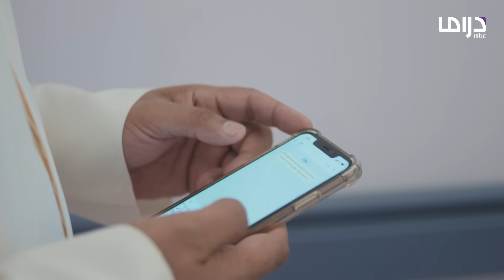أمر إخلاء| الحلقة 11| الجميع يلتزم بقوانين عمشة !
عمشة لا تتفائل بعيد ميلادها ودائما ما يكون يوم نحس بالنسبة لها وماذا حدث؟ مفارقات ومواقف كوميدية في هذه الحلقة لعمشة وأبنائها

عمشة تمنع بدرية من إعطاء القرض لطلال ودلال تلجأ لحيلة ماكرة تجعل عمشة تسيطر على الوضع بشكل سريع وتصيب بدرية بالذهول وعدم القدرة على التصرف.. مناوشات كوميدية بين عمشة وبناتها

 يدور المسلسل في إطار كوميدي اجتماعي، فبعد ان صدرت من المحكمة قرارا بمصادرة أملاك السيد عادل فيقوم شركاؤه بالتخلي عنه، فيضطر الانتقال للعيش في منزل عمشة.. فكيف يكون الوضع بين عمشة ونوال؟!!

النجوم: فوز الشطي ، عبدالله التركماني، يوسف البلوشي، في الشرقاوي، ناصر الدوسري، صمود المؤمن، أبرار سبت، وقاموا بأدوار عادل، عمشة ، بدرية، نوال، دلال

يعرض الآن مجاناً على شاهد

🔔 Stay updated!